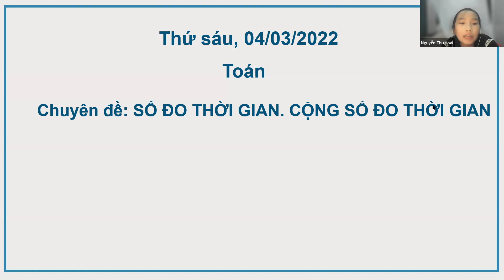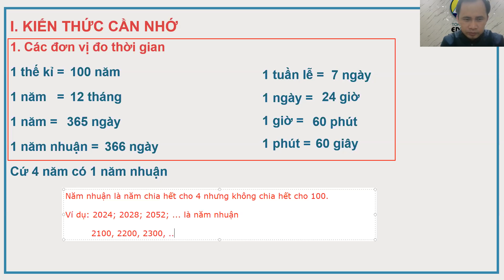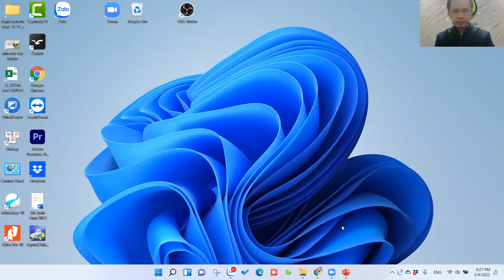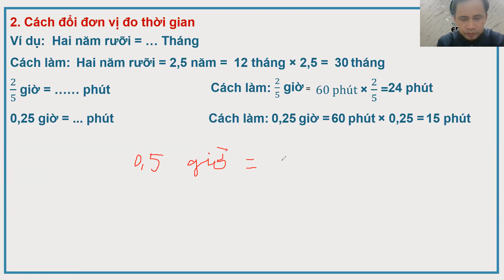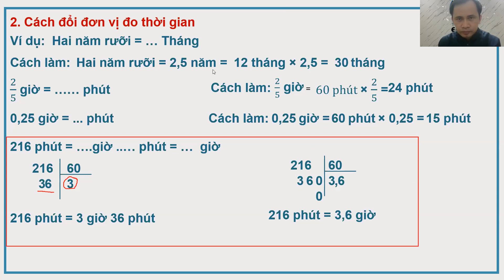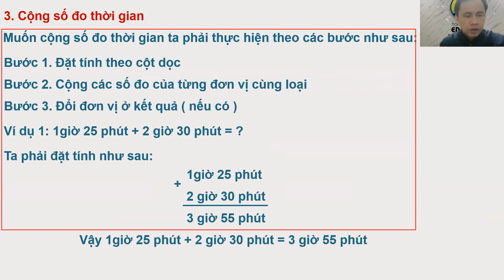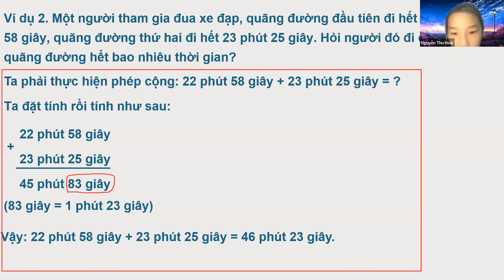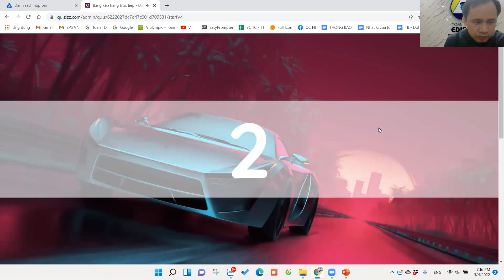Chuyên đề Cộng số đo thời gian | Toán Tư duy Edison 0358954666